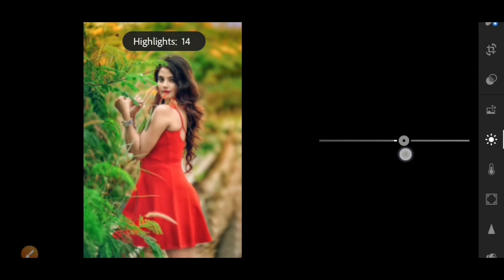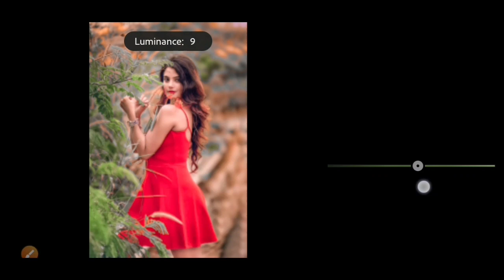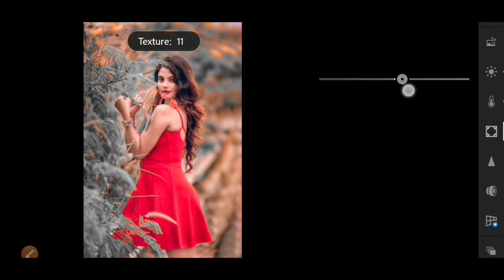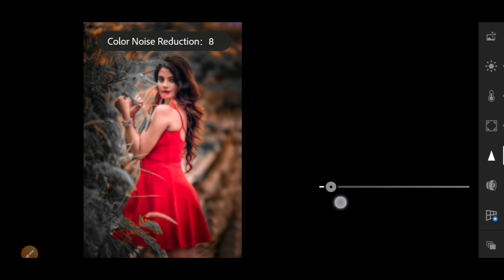Urban Black Tone Lightroom Photo Editing 😍// Preset Download Free😱//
Thank you so much for clicking this video. If you really like this video so then don't forget
To💐💐💐💐💐💐💐

Most Popular Editing Apps :-

Song:-Tobjan_-_Take_Me_Away_Music promoted by (Vlog_No_Copyright_Music)
Video link⤵